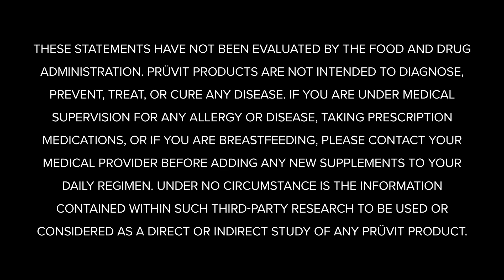Optimizing Cellular Power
In this episode of Keto 101, KETO//OS® experts answer frequently asked questions! This week, the Ketone Conversation® focuses on aiding mitochondrial function. Tune in to hear from some of the greatest minds in the keto space!

Dr. Ryan Lowery says, "...it's acting on certain ________ that directly target both mitochondrial biogenesis and improving existing mitochondria that are there."

2.  COMMENT ON THIS YOUTUBE VIDEO before 11am EST/ 8am PST February 9, 2024 listing the completed FULL phrase above.

3.  PLEASE INCLUDE YOUR NAME and INSTAGRAM HANDLE IN THE COMMENT! Comments will always be withheld for the privacy of contestants.

4.  If you correctly finish the FULL phrase, BY FILLING IN THE BLANK, you are entered to win a FREE  PRÜVIT TECHNOLOGY, (SEE INFORMATION BELOW)!

*Please note, any locations unable to receive Prüvit Product Deliveries will receive a Prüvit GEAR item.